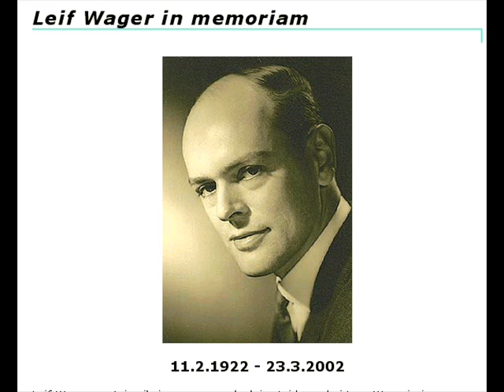Leif Wager - Älä jätä minua yksin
Leif Wager 1960: Älä jätä minua yksin. Beguine. Säv. & san. Orvokki Itä [= säv. Toivo Kärki ja san. Reino Helismaa], sov. Toivo Kärki.